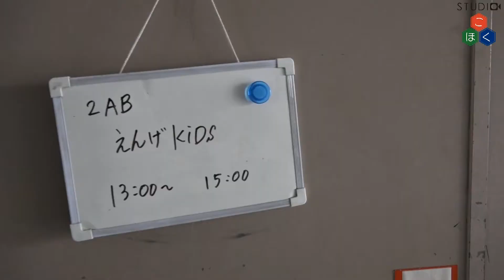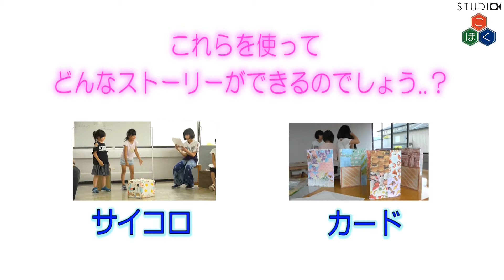米原の子どもたちが演劇にチャレンジ！～えんげKiDS総集編‼～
米原の子どもたちが演劇にチャレンジしています！
その名も「えんげKiDS」。
1年近くにわたる練習にカメラが密着しました！